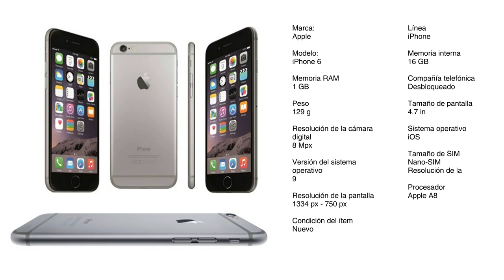Celular iPhone 6 16GB Apple Original Desbloqueado GRIS ESPACIAL REACONDICIONADO